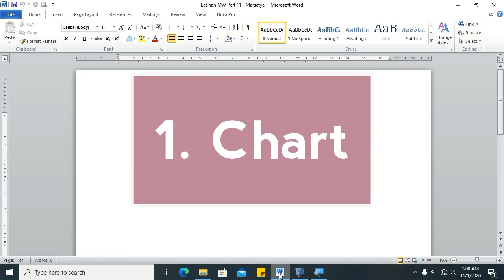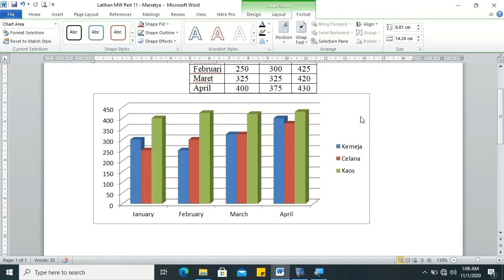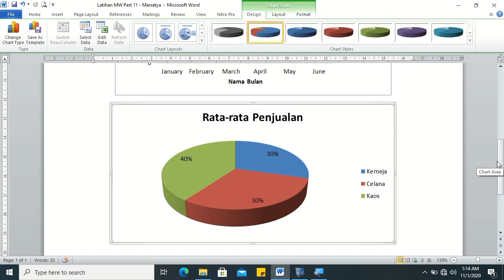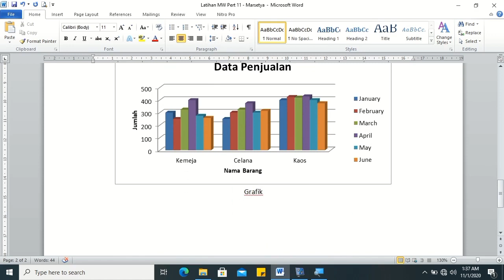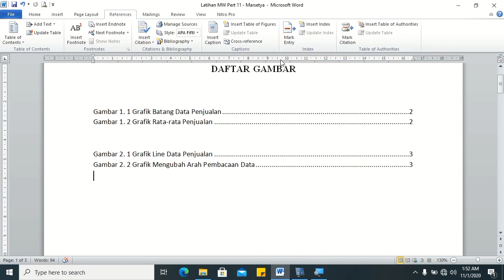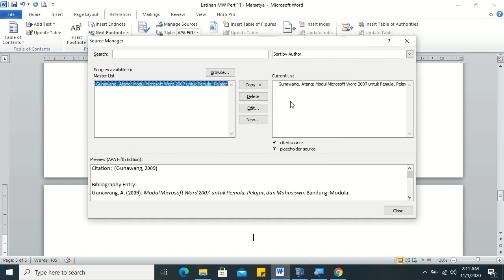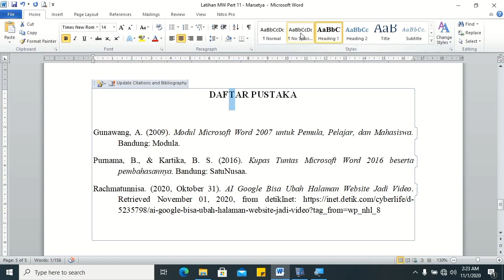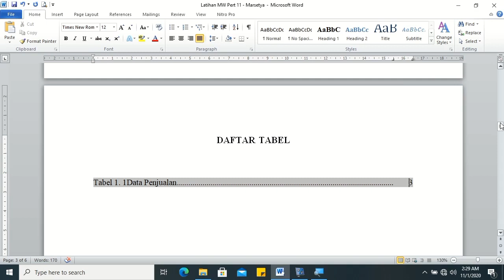Video Tutorial Ms Word - Chart and References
Pada video ini, saya menyampaikan materi Ms Word menggunakan Microsoft Word 2010, sebagai berikut:
1. Chart/Grafik.
     a. Membuat Chart Column/Batang.
     b. Membuat Chart Pie/Lingkaran.
     c. Mengubah Arah Pembacaan Data Chart.
     d. Mengubah Tipe Chart Column/Batang menjadi Chart Line/Garis.
2. Membuat Caption Daftar Gambar.
3. Membuat Caption Daftar Tabel.
4. Membuat Blibliography atau Daftar Pustaka.
5. Membuat Table of Content atau Daftar Isi secara otomatis.

Semoga bermanfaat.